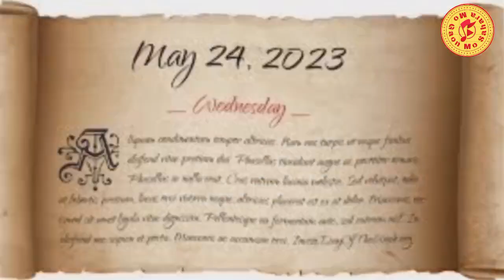ଶୀତଳ ଷଷ୍ଠୀ ଯାତ୍ରା, ଝାଡ଼ଙ୍କୁଲି @mogaonmosahara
All Copyright Reserved to " Mo Gaon Mo Sahara " Youtube Channel.